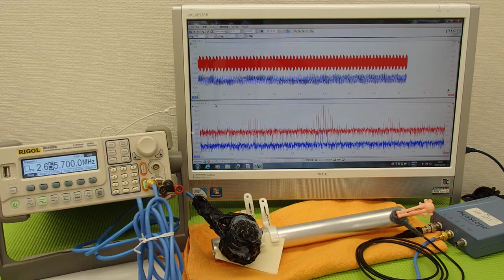表面弾性波を利用した、超音波制御技術 Ultrasonic experiment